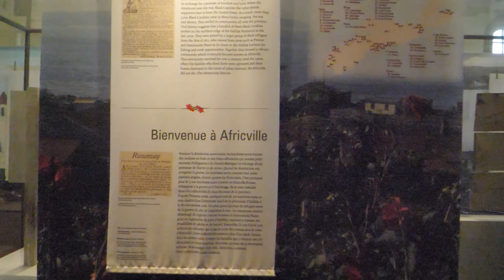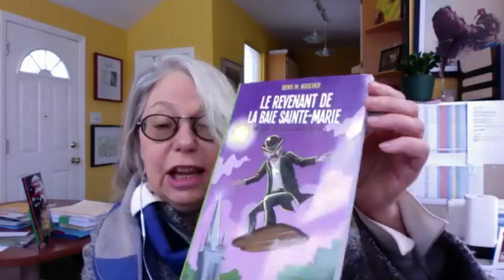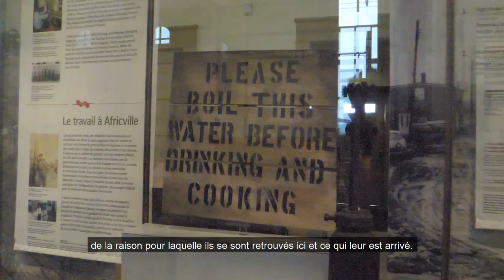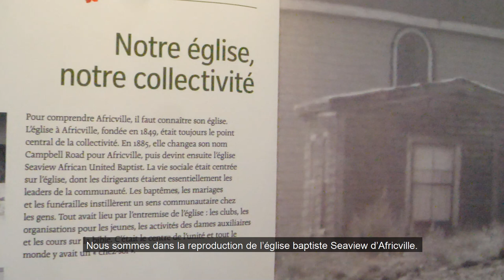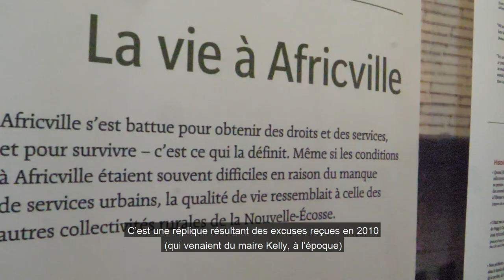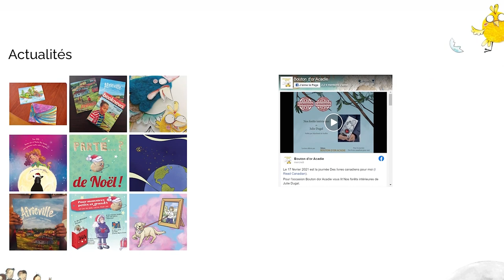Documentaire: L'histoire d'Africville compte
Présenté par le Francofest (le festival des cultures francophones à Halifax) et le Conseil communautaire du Grand-Havre:

Ce documentaire retrace l'histoire d'Africville à Halifax et du livre jeunesse ''Africville'' dans sa version française.

Nous rencontrons:
Juanita Peters, directrice générale du musée d'Africville
Joséphine Watson, traductrice du livre Africville de Shauntay Grant
Marie Cadieux, directrice générale de la maison d'édition Bouton d'or Acadie